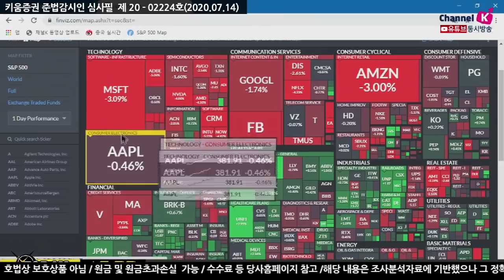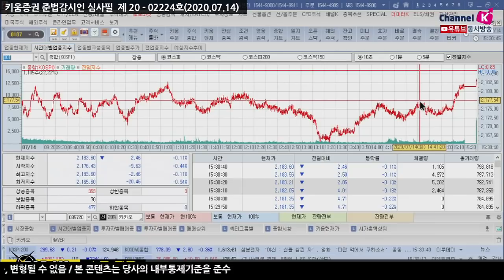​종목별 변동성이 심해지는 시점, 2180선 지켜낸 코스피(마감시황.주식투자/20.07.14)